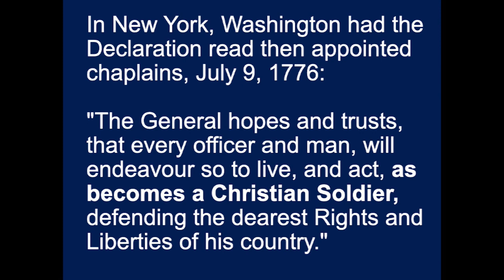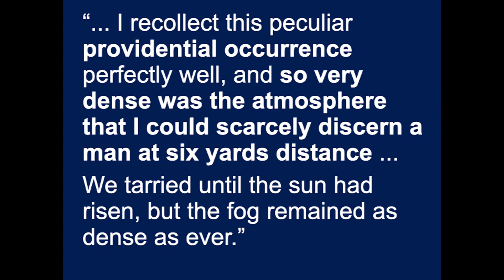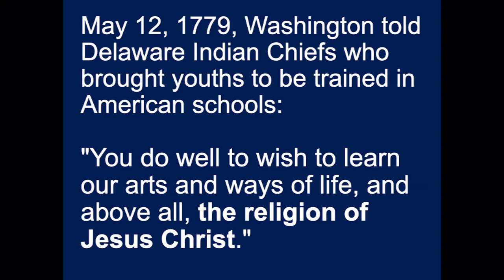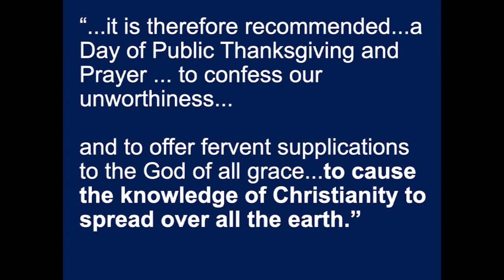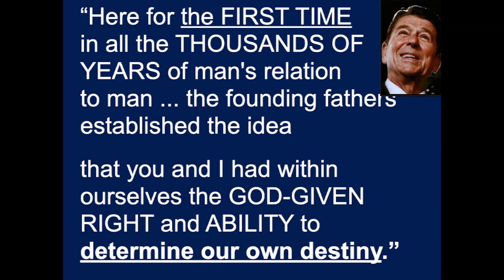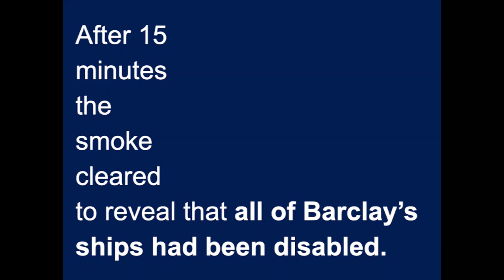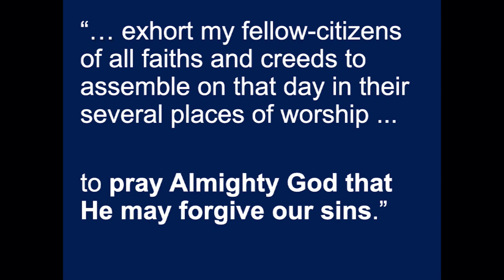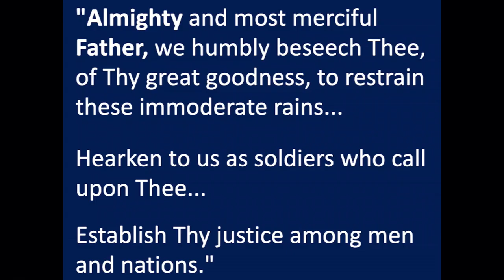Miracles in American History | Bill Federer | New Hope Urbandale